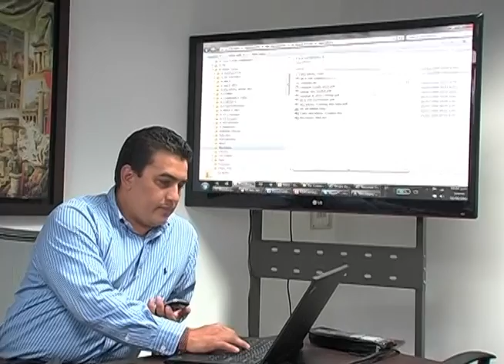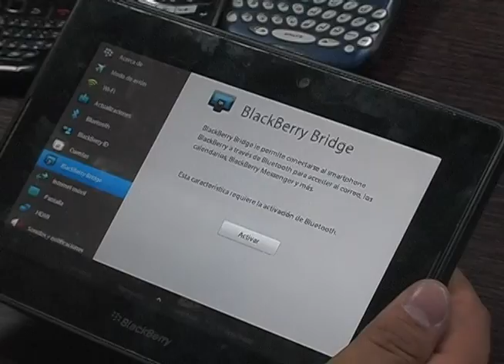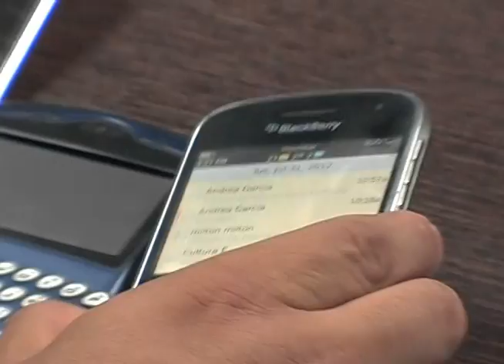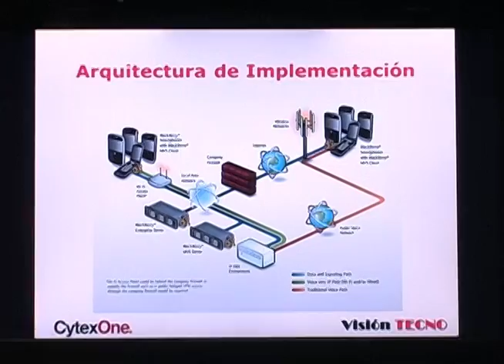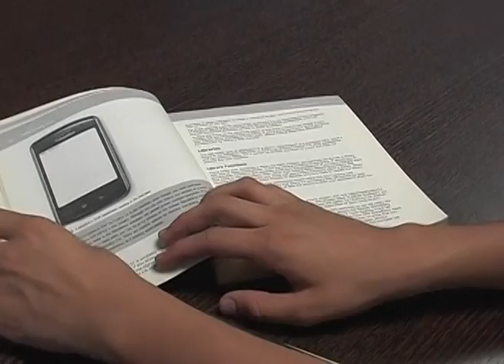Visión Tecno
Este hombre viendo la necesidad y la potencia del Blackberry, montó empresa para guiar a los que necesitaban el Blackberry no como entretenimiento, sino como herramienta de trabajo y plataforma empresarial.